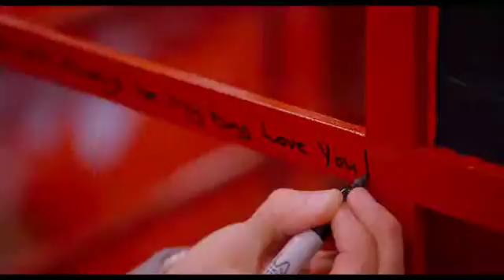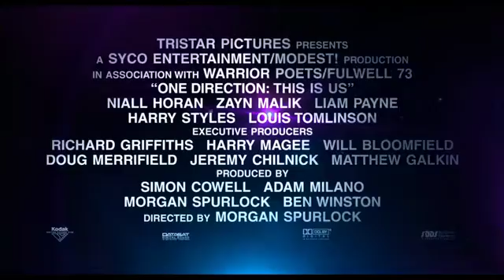This is us trailer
This is the trailer for the one direction movie This is us